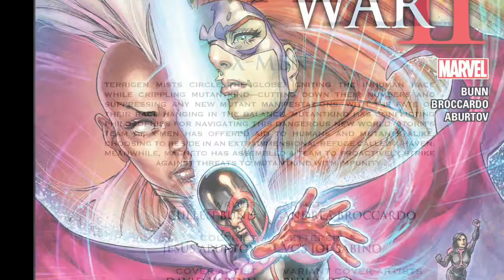Civil War II - Xmen #1 Review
Written by Cullen Bunn

Penciled by Andrea Broccardo

Cover by David Yardin

   High atop a sealed skyscraper in Dubai, a group of wealthy

mutants hide out to escape the terrigen cloud. As the discussion
meanders between Inhuman vs Mutant, an alarm sounds that the
building's seal has been broken. Magneto and the X-Men drift in,
demanding equal protection for the other mutant citizens. Slowly
the waitstaff's disguises fall and they turn out to be Sentinels. As
they fire upon the crowd of mutants, the X-Men defend them until
the last second when the sentinels fire towards the windows,
exposing them all to the mists. The X-Men leap from the windows,
levitating as many of the now refugees as they can as the wind
begins to blow the cloud from their immediate vicinity. They realize
Storm and her team have jumped in to join the fight.

   They attack the sentinels en masse as Magik teleports the
bystanders to the limbo dimension. Meanwhile reunions of old
friends ensue: Nightcrawler and Psylocke battle the sentinels
together like old times and old arguments between Logan and
Sabretooth are stoked for a new generation. They discuss how
lucky Magneto's team was that Storm's team shows up when they
did. Monet tells them luck had nothing to do with it. She picked it
up on their surface thoughts that they had warnings from the
future. They've been working with the Inhumans which Magneto
declares as treasonous. The terrigenesis sterilizes mutants while
granting life to Inhumans. At the core of the argument is a new
Inhuman named Ulysses, which Psylocke discovers while probing
their minds (uninvitedly).

   Magneto's team regroups in the Savage Land where he tells them
that the Inhumans will use their weapon against the X-Men as soon
as it suits them. Psylocke tells him that Ulysses is just a kid. Their
debate is interrupted when Nightcrawler bamfs in. Magneto tells
him that if he's there to change minds to save his breath.
Nightcrawler says it's quite the contrary. He thinks Magneto is right
and with that, the issue is left to be continued.

   It was smart to put the X-Men's involvement in the Civil War
crossover in their own limited series and not bogging down the
individual books with it. I've gotten my fill with the Avengers. This is
much easier to get the mutant slant, even though they're probably a
lot more of the story than the Avengers actually should be. Either
way, great story. Cullen Bunn does a good job of touching all the
bases and I can't wait to see what happens next. I give this one a
9/10.

If you liked this video, check out my accompanying blog about this